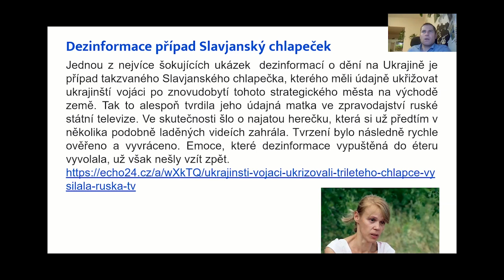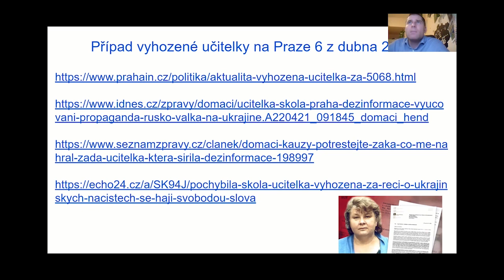Příklady dezinformací Slavjanský chlapeček / Učíme nanečisto #134